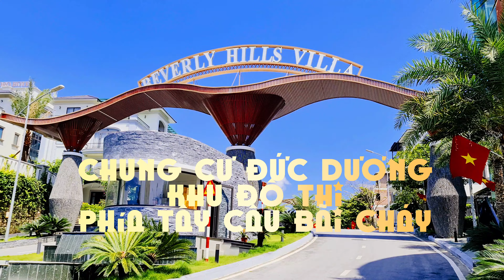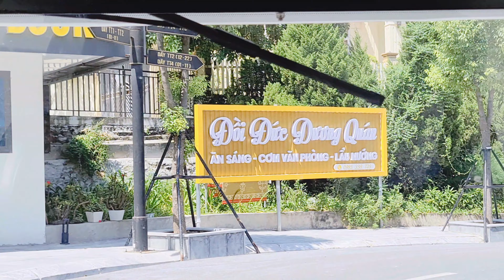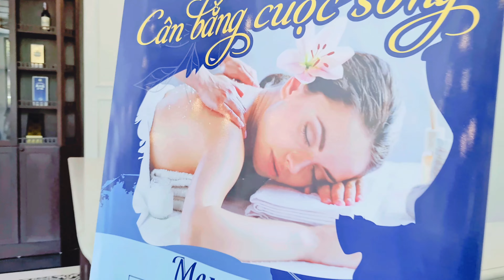Bán căn hộ Chung cư Đức Dương Khu dự án BEVERLY HILLS nghỉ dưỡng, cho thuê tốt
Để xem ưu đãi, giá cả, phòng mẫu
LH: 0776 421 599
Công ty TNHH Đức Dương
Ban Quản Lý Dự Án Bãi Cháy